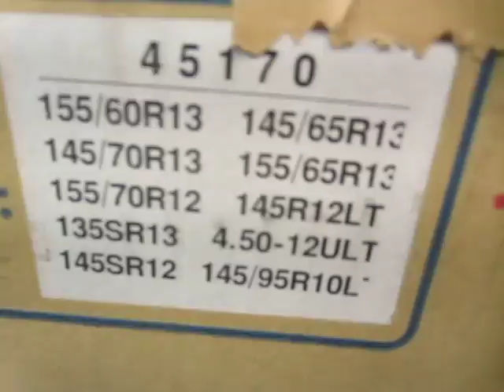タイヤチェーン 寸法・サイズ合せのご案内。 微調整も行っております。 タイヤホイール販売・整備・修理の専門店・専門工場 東京・八王子 ミスタータイヤマンＴＡＩＲＡ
に強い店。

に強い店。

◆◆◆◆◆◆◆◆◆◆◆◆◆◆◆◆◆◆◆◆◆◆◆◆◆◆◆◆◆ 【タイヤチェーン　寸法・サイズ合せのご案内。　微調整も行っております。】